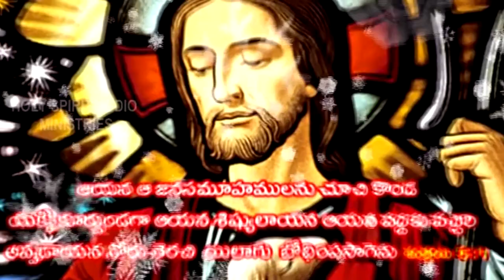Bro Devadhanam Garu ||08-09-2019|| అంశం: శరీరానుసారమైన జీవితం మరణం,ఆత్మనుసారమైన జీవితం నిత్య జీవం...